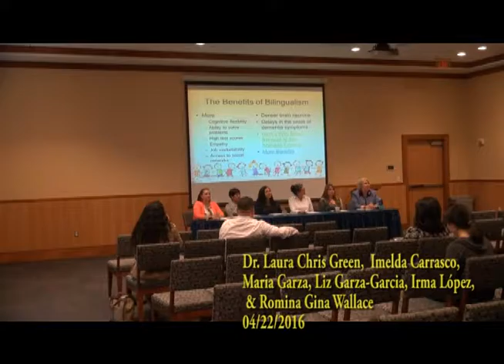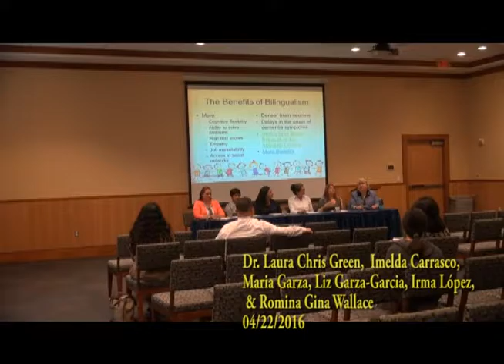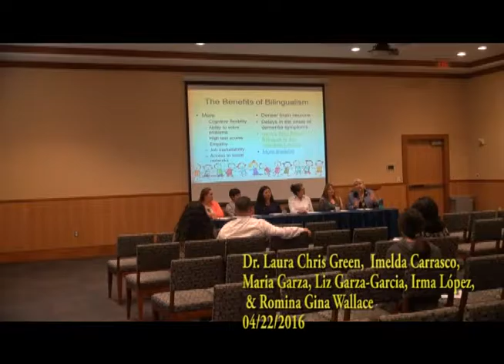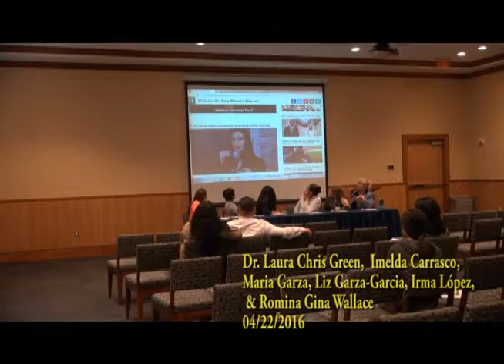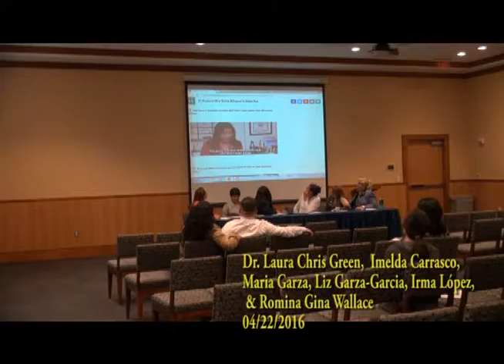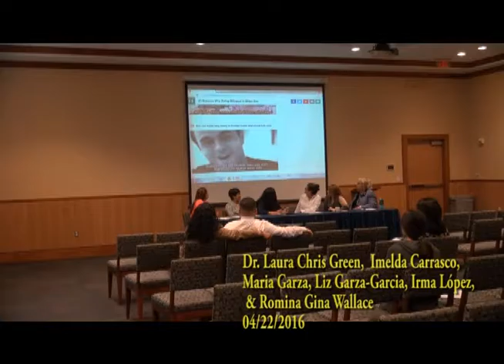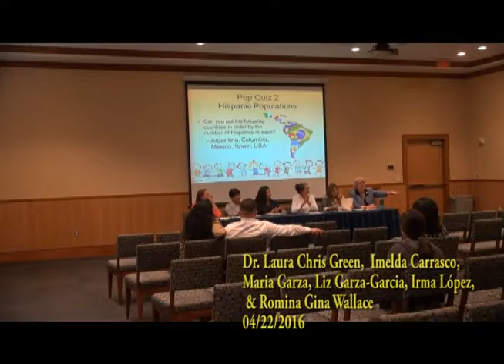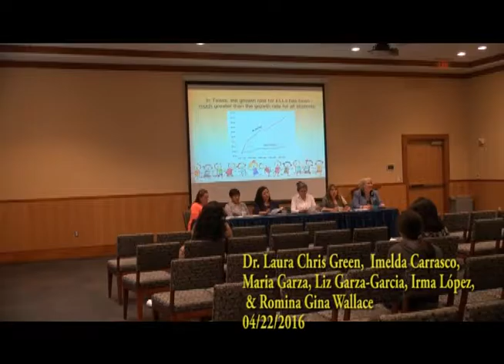Language Wars-Latino Americans 500 Years of History 1 of 2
Panelists: Dr. Chris Green, María Garza, Irma Lopez, Imelda Carrasco, Liz Garza-García, and Gina Wallace
Bilingual education, an approach to teaching students who have not yet mastered English, has been controversial in our beloved, often xenophobic, nation for many years. A panel of local bilingual teachers, led by Dr. Chris Green, Director of Bilingual/ESL Teacher Education, will review the history of bilingual education since the days of our founding fathers through the era of Black and Latino civil rights movements to the present day. The panel will also discuss the challenges and joys of being a bilingual (Spanish-English) teacher in today’s diverse classrooms and answer questions from the audience.

This panel was made possible by the grant, Latino Americans: 500 Years of History, which was awarded to A&M-Commerce Libraries. The grant supports the American public’s exploration of the rich and varied history and experiences of Latinos, who have helped shape the United States over the last five centuries.

The cornerstone of the project is the six-part documentary film “Latino Americans,” created for PBS in 2013 by the WETA public television station and supported by the National Endowment for the Humanities. The award-winning series chronicles Latinos in the United States from the 16th century to present day. (Learn more about the series
Latino Americans: 500 Years of History is offered by the National Endowment for the Humanities (NEH) and American Library Association (ALA). It is part of an NEH initiative, The Common Good: The Humanities in the Public Square.